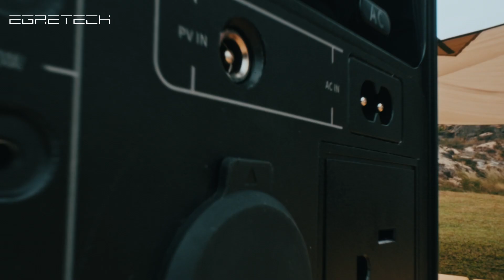Egretech powerbank Kickstarter video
Egretech power bank Kickstarter video produced in San Francisco👌

Director @anton.usikov.dp